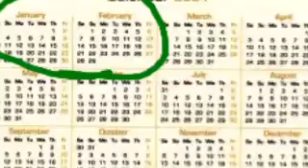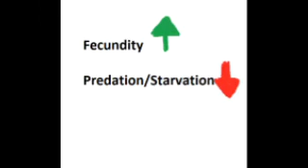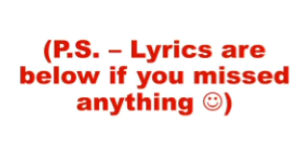Article into Art: Temporal and spatial resource use by female sloths and their young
This is a CYOA for Dr. Jean Burns' BIOL 351 Fall 2014 class at Case Western Reserve University. This video will be outlining the article "Temporal and spatial resource use by female three-toed sloths and their young in an agricultural landscape in Costa Rica". This video is a parody of "Thrift Shop" by Macklemore & Ryan Lewis ft. Wanz with information about three-toed sloth ecology. Please enjoy!

Lyrics:

[Hook:]
I’m gonna move real slow
Only got four stomachs in my abdomen
I-I- I’m hanging, climbing up a tree
My life is awesome

[Verse 1:]
Scientists walk into the lab like, “What up? I got a big question?”
Not much is known about mother sloths
Like where do they go after leave their young
People like, “Wow! That’s an interesting inquiry!”
Roll in to Costa Rica, heading to Pueblo Nuevo
Between January and February of 2004
three-toed sloths were caught in cacao agroforest
A radio collar was placed on all three
But, shoot, they had babies right away!
Grabbin’ em weighing’ em placing some radio collars on them
The families were let into the wild
Mom piggy back’en the babies
Carrying them on their backs and stomach
Showing them how to survive
At five months they leave ‘em, At five months they leave ‘em
No for real- the mother sloths- say peace I’m leaving
The moms stay close for several days
babies emit a stress call the mothers come back
The mothers leave the babies, the babies stay in the area
The mothers go into a new area like
Hello, hello, all single men, hello
They are ready to meet new mates
Breeding seasons are irregular for sloths
If not the men would be like, “aw she got some baggage”

[Hook x2]

[Verse 2:]
Why does the mom leave their young in a location?
What habitats were used most frequently?
The scientists searching, searching, searching right through that data
One sloth’s old home is new for the other
The baby sloths stayed in the area
Cause the mother picked it specifically
because it had necessary resources
C. obtusifolia was the most common tree used
C. villosa, S. saman, N. salicifolia
the babies used them, most frequently, in that order
The babies should be thanking that mothersloth
They got the best habitat chosen by that mothersloth
They be like, “Yo stay in the riparian or pasture
I’m like “yo that’s some evolved mother-loving”
Scientific edition, let’s do some simple addition
Picking a specific habitat for babies
They call that increasing fecundity
They call that decreasing predation or starvation
for the experienced sloths
And having the same food preferences as the mother sloth is a hella yes
Riparian forest, most used by the young and old
Try and find babies in cacao agroforest
Man you hell wont